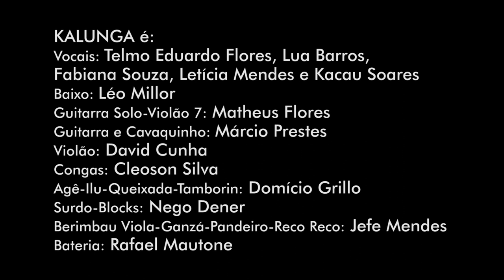Kalunga - Como é Belo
KALUNGA é:
Vocais- Telmo Eduardo Flores, Lua Barros, Fabiana Souza, Letícia Mendes e Kacau Soares
Baixo: Léo Millor
Guitarra Solo-Violão 7: Matheus Flores;
Guitarra e Cavaquinho: Márcio Prestes;
Violão: David Cunha;
Congas: Cleoson Silva;
Agê-Ilu-Queixada-Tamborin: Domício Grillo
Surdo-Blocks: Nego Dener;
Berimbau Viola-Ganzá-Pandeiro-Reco Reco: Jefe Mendes;
Bateria: Rafael Mautone

Realização audiovisual: Coletivo Catarse (Tiago Rodrigues)